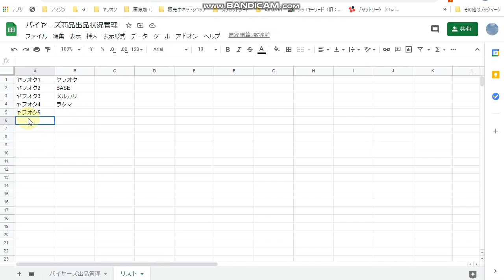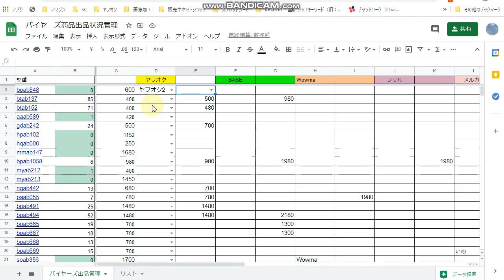Googleスプレッドシートでプルダウンリストのリストの追加・編集を半自動化にする方法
初心者でも簡単。５２才が実践しました。プルダウンリストの作りかた。

動画作成に使ってるもの

ソニー コンデンサーマイク